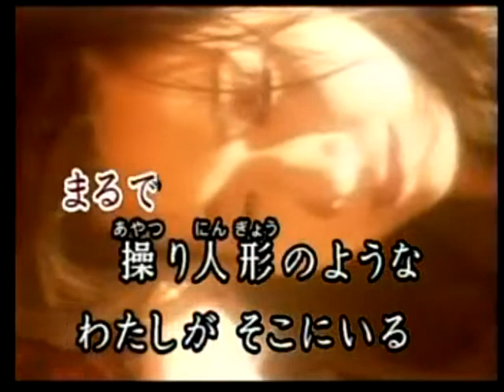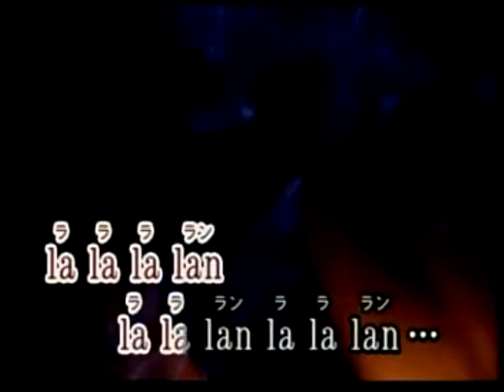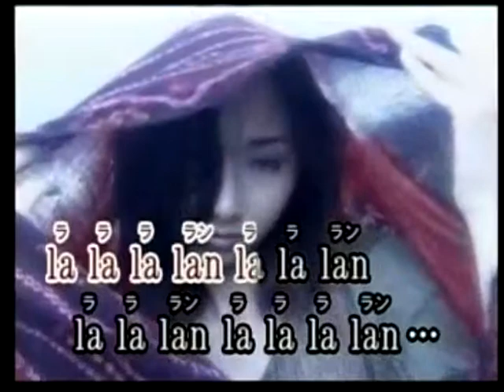マラケシュの人形芝居 北市信義歡樂班 雅芳 唄